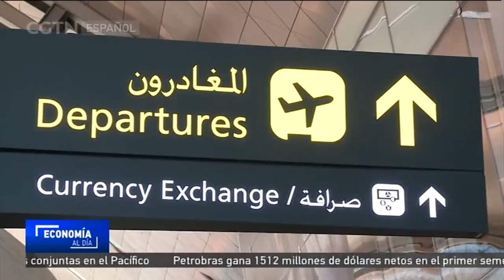Doha se ve afectada por la disputa con sus vecinos árabes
A principios de junio, varios países árabes liderados por Arabia Saudí cortaron sus relaciones diplomáticas con Catar. Dos meses después, la crisis ha hecho mella en la economía del pequeño estado del Golfo.